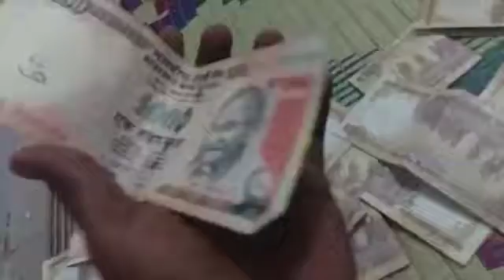December 5, 2016